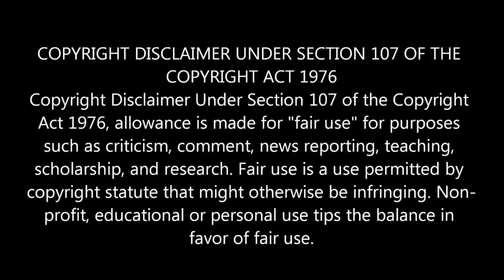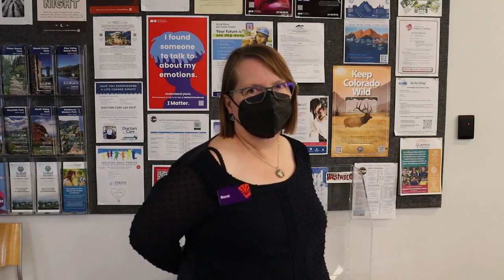Denver Metro Audits : Idiocy In Public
The Frauditor's Handbook